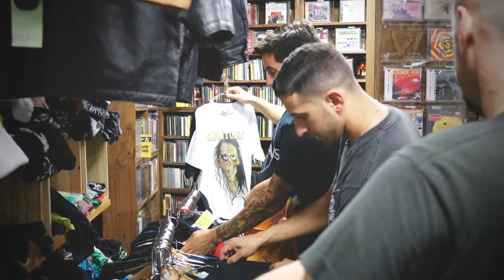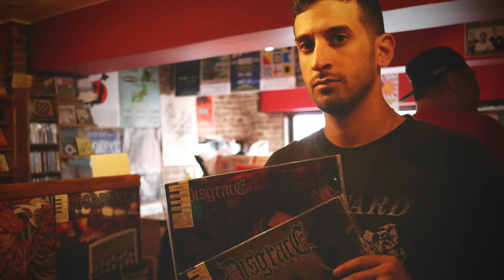FORCED ORDER Japan Tour 2016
2016 FORCED ORDER Japan Tour with CREEPOUT

2016/5/12 Tokyo Nakano Moonstep +
2016/5/13 Osaka Shinsaibashi Hokage
2016/5/14 Aichi Nagoya Zion
2016/5/15 Tokyo Shinjuku Antiknock *